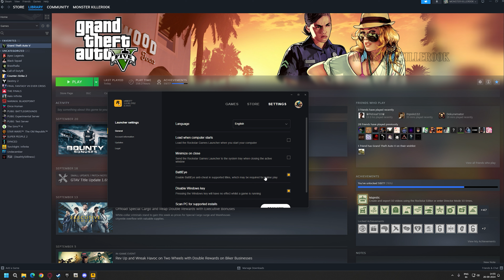How to disable BattlEye launcher for MODS - Error dinput8.dll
How to Fix Script Hook V Critical Error - FATAL: Unknown Game Version

GTA V has Stopped Working/ Game Memory Error/ Out Of Game Memory Error and more (FIXED)

Download my RTX 𝗥𝗲𝗦𝗵𝗮𝗱𝗲/𝗥𝗮𝘆 𝗧𝗿𝗮𝗰𝗶𝗻𝗴 𝗽𝗿𝗲𝘀𝗲𝘁 here
- Compatible with all graphic mods!

𝑾𝒂𝒏𝒕 𝑺𝒐𝒎𝒆 4𝑲 𝑾𝒂𝒍𝒍𝒑𝒂𝒑𝒆𝒓𝒔 𝑭𝒐𝒓 𝒀𝒐𝒖𝒓 𝑫𝒆𝒔𝒌𝒕𝒐𝒑? 𝑪𝒉𝒆𝒄𝒌 𝒐𝒖𝒕 𝒎𝒚 𝑭𝒍𝒊𝒄𝒌𝒓 𝒕𝒉𝒆𝒏!

𝐌𝐲 𝐁𝐮𝐢𝐥𝐝

*Monitor= LG Ultragear 2K 32 Inch 165Hz G-Sync
*Headphone= Sony H9 INZONE
*Controller= Sony DualSense
*Desk= VITESSE VIT 55 Inch Ergonomic
*GPU= GeForce RTX 2080 Super Founder Edition
*CPU= Intel Core i7 8th Gen 8700k @ 3.70GHZ
*Liquid Cooler= Deepcool GAMMAX 240m RGB
*RAM=  G.SKILL Trident Z 32GB DDR4 3200Mhz RGB
*PSU= Antec Extreme 1000 Watt 80 Plus Gold Fully Modular
*CASE= Circle ATX Cabinet Furious RGB
*Fans= Ant Esports Superflow 120 KIT RGB X2
*Storage = 4TB Seagate HDD + 4TB Western Digital  + 256GB Samsung 860 EVO SSD + 1TB WD Blue M.2 NVMe SSD + 2TB EVM SSD

𝙏𝙃𝘼𝙉𝙆𝙎 𝙁𝙊𝙍 𝙔𝙊𝙐𝙍 𝘼𝙒𝙀𝙎𝙊𝙈𝙀 𝙎𝙐𝙋𝙋𝙊𝙍𝙏 𝙂𝙐𝙔𝙎 :)